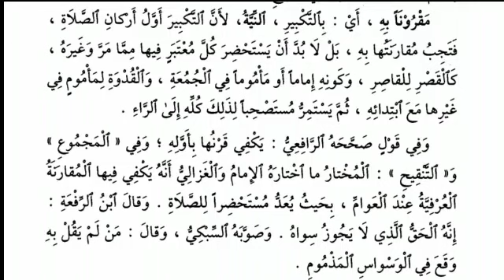ഫത്ഹുൽ മുഈൻ ക്ലാസ്സ്‌ 91 അബ്ദുൽ ജലീൽ ഫൈസി കൊടുമുടി